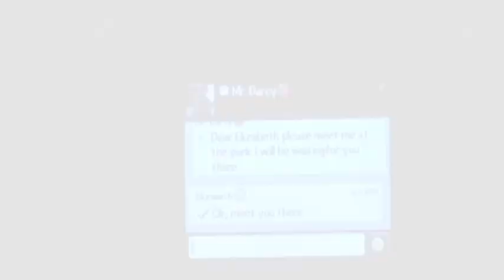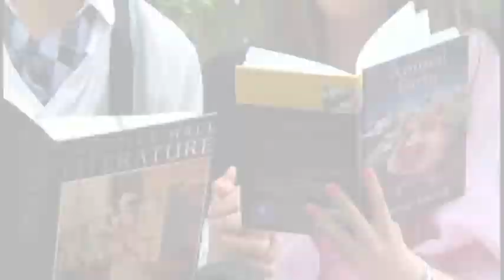Video Pride & Prejudice csfr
Hecho por :
Daniela Machado
Daniela Gonzalez
Angela Ortiz
Angelica fajardo

Editado por Juan Camilo Roa